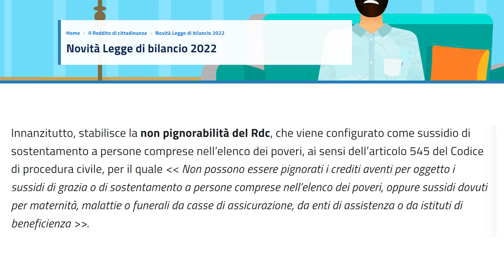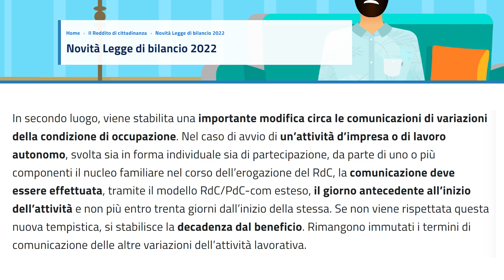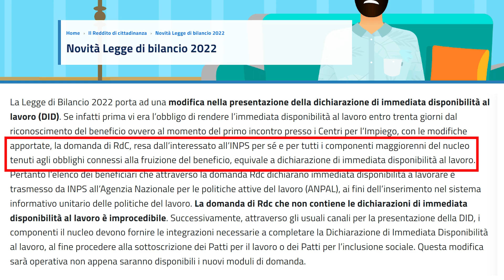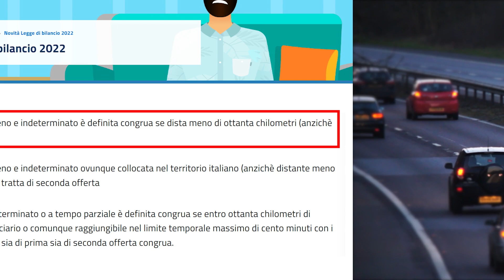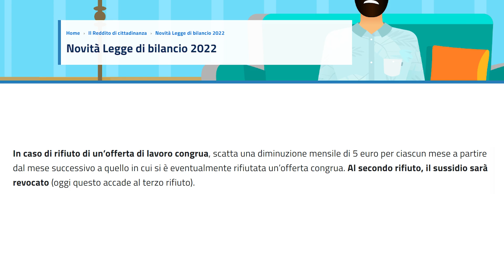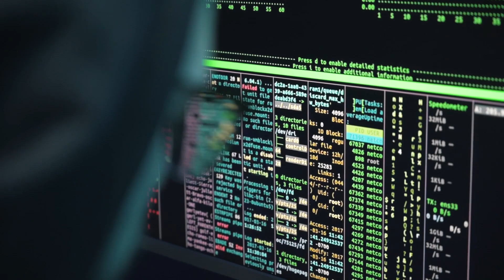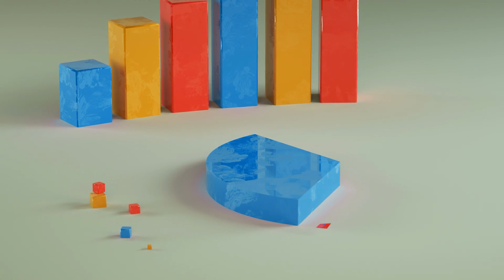RDC - come sta CAMBIANDO nel 2022? controlli lavoro penalità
A seguito delle modifiche apportate con la legge di Bilancio del 2022, sono diverse le modifiche alla disciplina del Reddito di Cittadinanza che stanno prendendo efficacia in questo periodo, soprattutto per quel che riguarda la questione dei Controlli, delle politiche attive del lavoro, della DID, dei patti per il lavoro e per l'inclusione sociale.